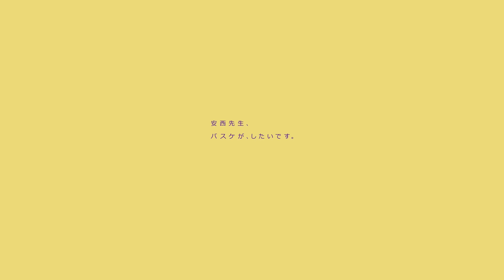様々なシェイプを組み合わせたOP風アニメ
Aftereffectの勉強の一環で作ったアニメです。